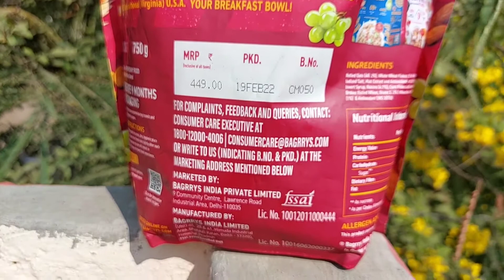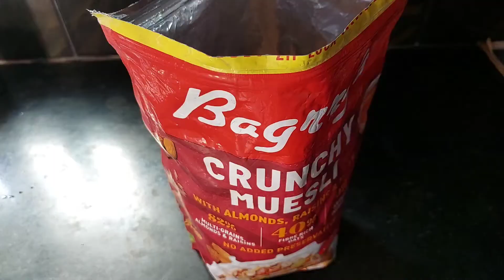Bagrry's Crunchy Muesli review | Bagrry's Muesli with Almonds, Raisins & Honey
hit likes.